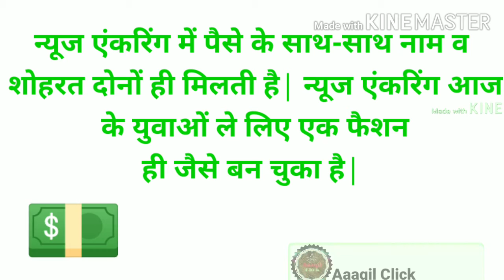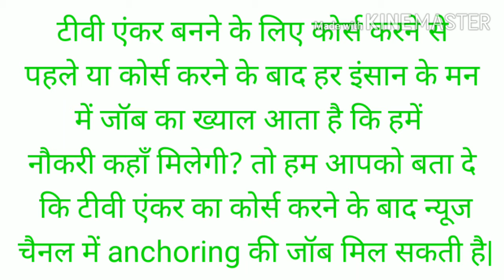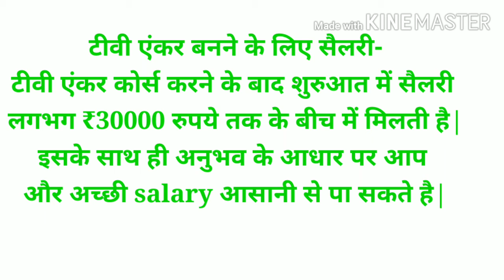न्यूज एंकर कैसे बने ||how to become a news anchor in india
Hello my self aaaqil. Is channel per aapko. Education,opinions,jobs,interesting Facts and also I will share my experience about these things.

Our Motto is to provide right information So that you make informed decision.

Hello Doto Ajj kay iss video mein hum log baat kr nay waly hai News Anchor kaise bane a aur rishte future salary ke bare mein baat Kiya gaya hai

BHMS

BAMS

B pharma

Audiology

D pharma

B Pharma ki taiyari karne ke liye best book

Video dekhne ke liye shukriya agar aap is channel par naya hai to channel ko subscribe jarur kijiye aur aur notification Bell bhi on Karen hamare aane Wale video ko dekhne ke liye

Video pasand aaya hai tu video ko like kijiye

If you have still any queries about this topic then comments down below here !